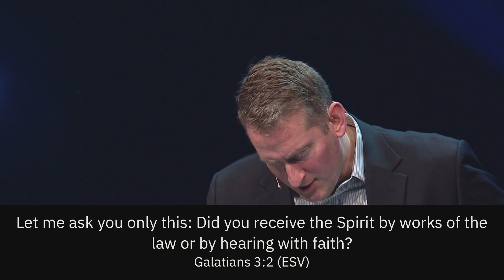The Way In Is The Way On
Sam Allberry serves as Associate Minister of St. Mary's Church in Berkshire, UK.  The text for his message is Galatians 3:1-14.